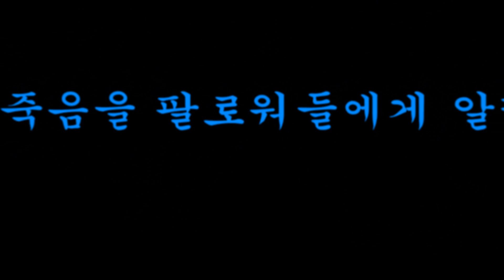MXR 이펙터 Carbon Copy Analog Delay M169